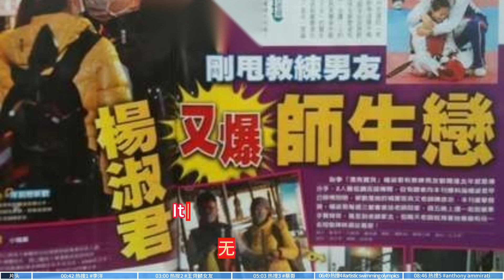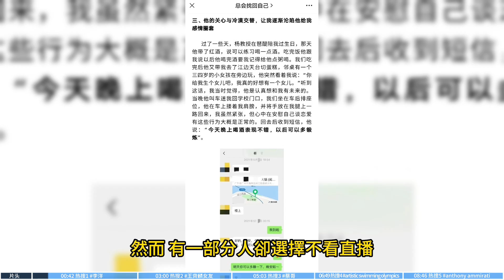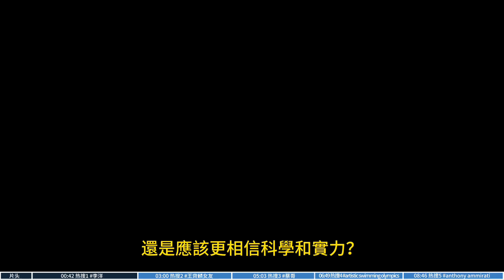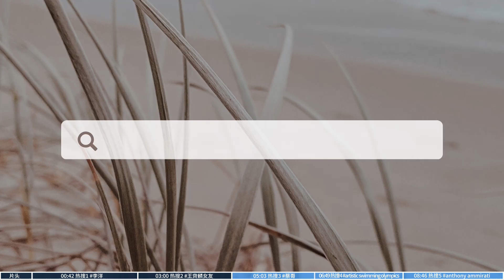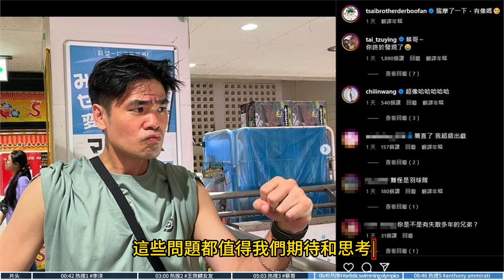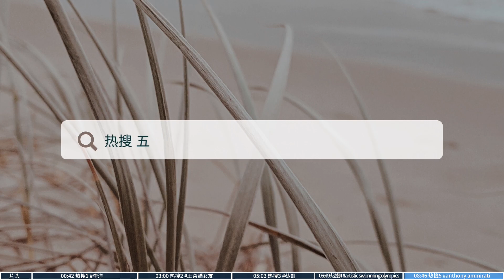今日#台湾热搜 李洋 王齊麟女友 蔡哥 artistic swimming olympics anthony ammirati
00:00 片头
00:42 热搜1
03:00 热搜2
05:03 热搜3
06:49 热搜4 artistic swimming olympics
08:46 热搜5 anthony ammirati